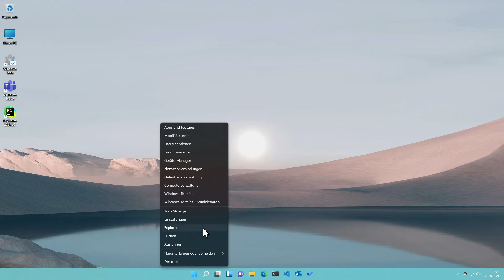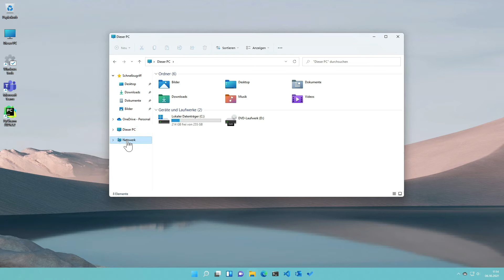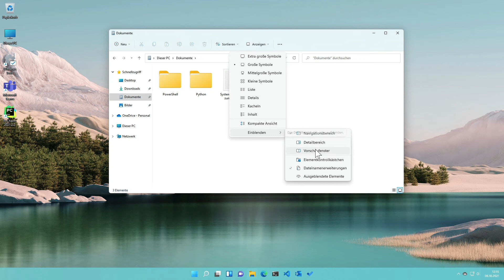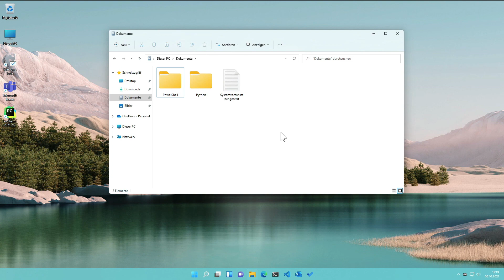Windows 11 - Datei-Explorer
In diesem Video wird der Datei-Explorer von Windows 11 kurz vorgestellt.